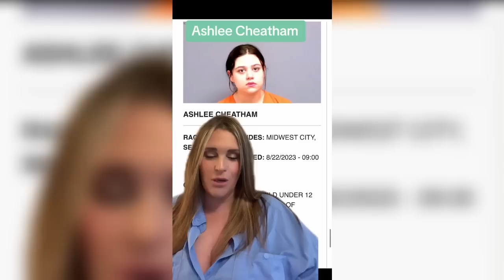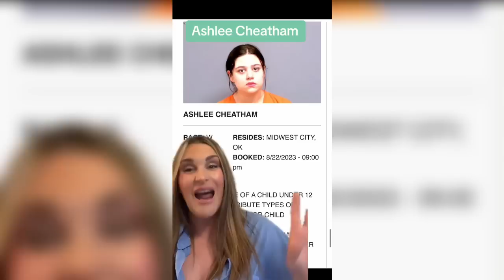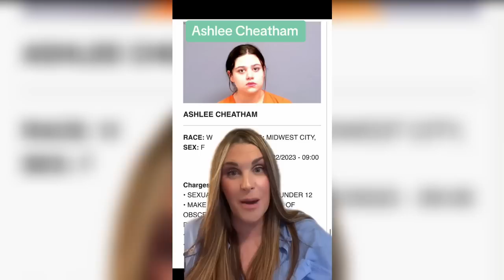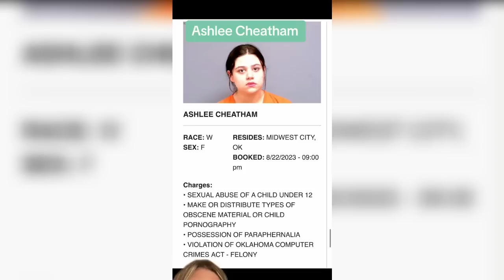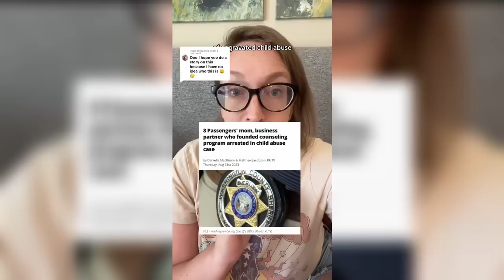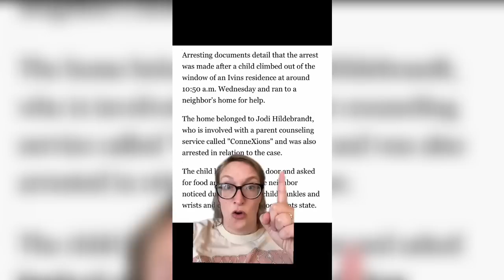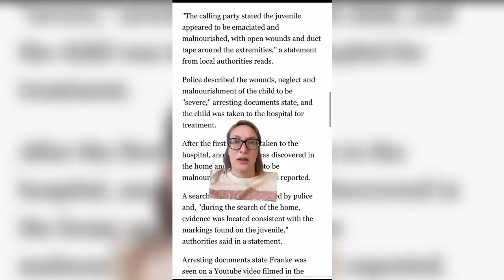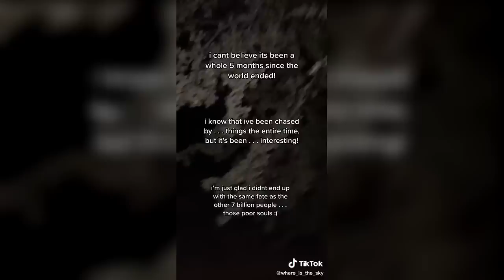True Crime TikToks #191